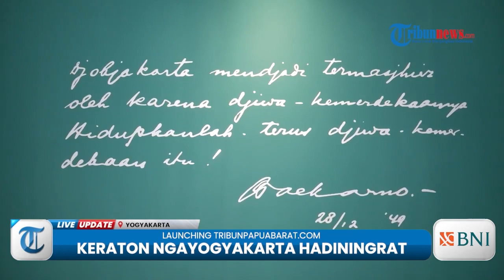Wisata ke Keraton Yogyakarta Hadiningrat, Menelusuri Tiap Sudut Ruangannya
TRIBUN-VIDEO.COM - Ingin mengenal Yogyakarta lebih dekat? Maka Keraton Ngayogyakarta Hadiningrat atau Keraton Yogyakarta adalah tempat yang Anda tuju.

Bangunan bersejarah ini merupakan sebuah istana megah yang menjadi singgasana raja-raja Mataram.

Meski Yogyakarta telah menjadi salah satu provinsi dalam Republik Indonesia. Sultan Hamengkubuwono X tetap menjadi penguasa dan pemilik gelar Sultan Yogyakarta Sultan Yogyakarta juga merupakan gubernur provinsi istimewa Yogyakarta.

Hingga kini, Sultan yang bertahta di Keraton Yogyakarta, masih dianggap sebagai kepala budaya di Yogyakarta.

Keraton Yogyakarta adalah sebuah kompleks besar yang dirancang dengan teliti sebagai cerminan kosmologi Jawa.

Dibangun oleh Sultan Hamengkubuwono I secara bertahap hingga selesai tahun 1790.

Keraton ini dibangun menghadap langsung ke arah utara Gunung Merapi. Di bagian Selatan berbatasan dengan Samudera Hindia yang diyakini sebagai tempat tinggal Nyi Loro Kidul, Ratu Laut Selatan dan dianggap sebagai permaisuri mistis Sultan.

Artikel ini telah tayang di Tribunnews.com dengan judul Wisata ke Keraton Yogyakarta Hadiningrat, Menelusuri Tiap Sudut Ruangannya,